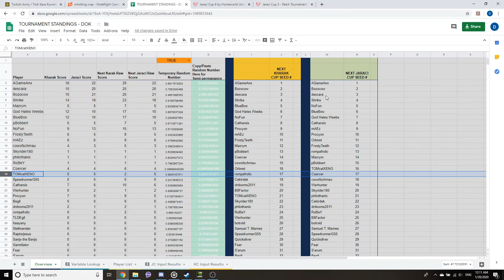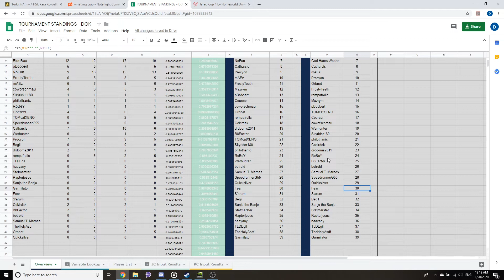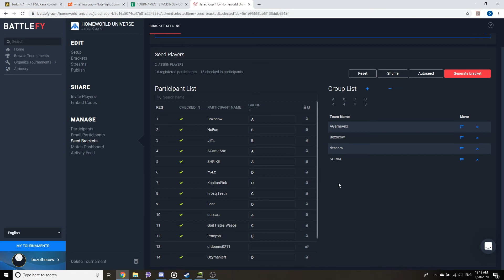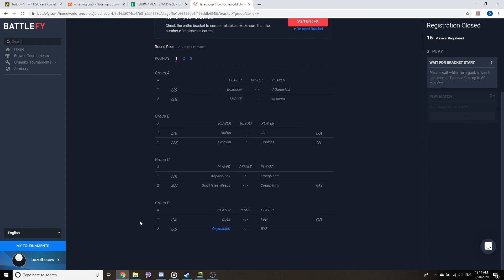Jaraci Cup 4 is live! (Seeding Process)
Here I seed the tournament and kick it off.  Get playin' folks, use the image at the end as your reference while playing groupstage games!